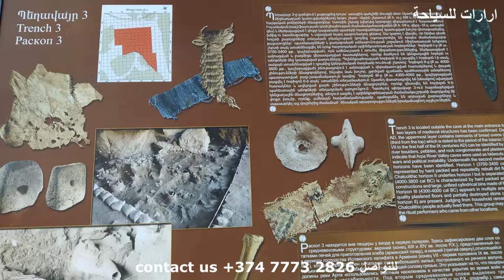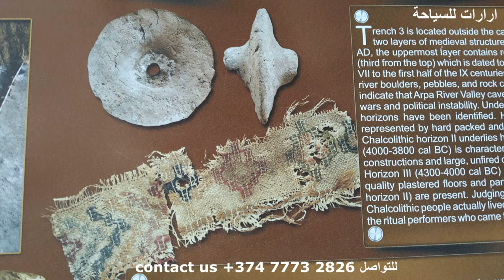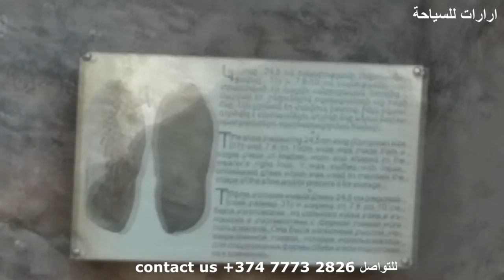ارارات للسياحة من داخل كهف اريني Ararat Tours from Inside of Areni Cave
ارارات_للسياحة AraratTour في هذا الفيديو اصحبنا مجموعة شباب من المصورين الكويتين المشتركين في مسابقة ناشيونال جيوغرافي للتصوير، الى داخل طهف اريني، في مقاطعة فايوتس دزور
Areni cave in Vayots dzor السياحة في ارمينيا
اعداد وتصوير : هايك دانيال
ارارات للسياحة
Ararat Tour / Hayk Danial